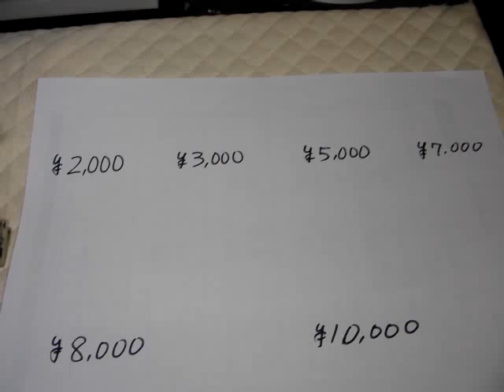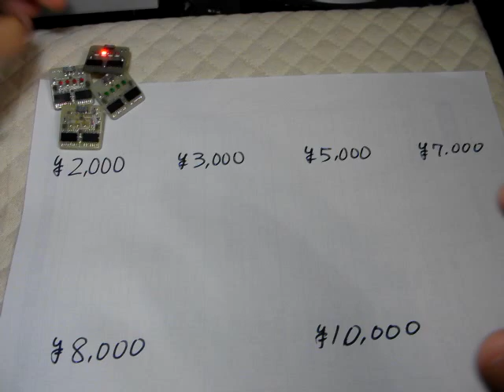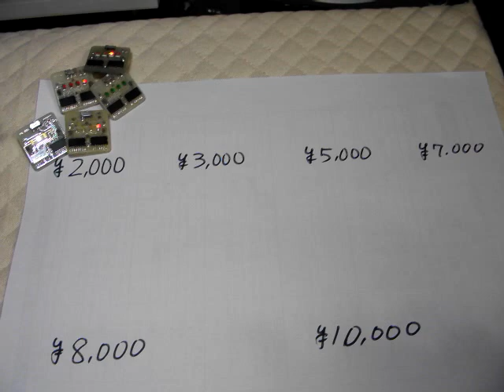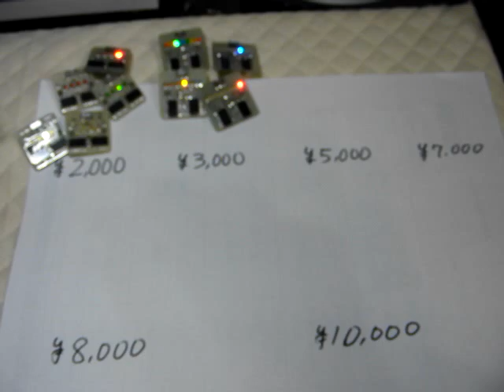LED badges CATALOG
25 Badges.